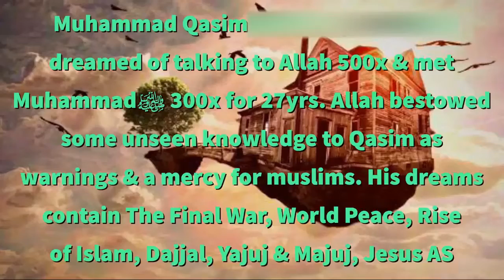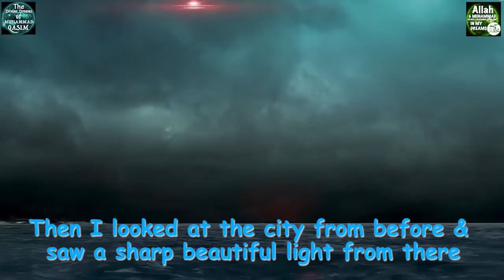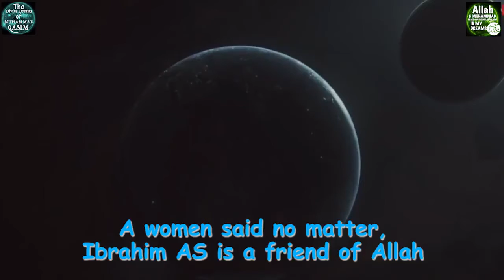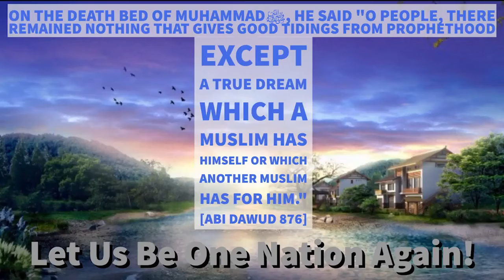House of Prophet Ibrahim A.S